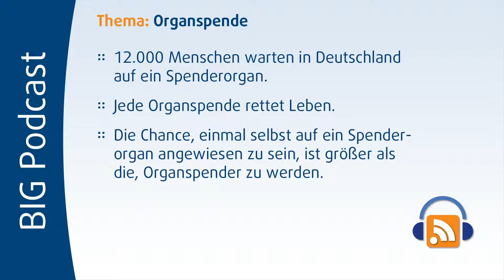Organspende - jetzt informieren und entscheiden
Haben Sie schon einmal über das Thema Organspende nachgedacht? Nein? Dann sollten Sie es schleunigst nachholen. Wir haben für Sie die grundlegenden Fragen beantwortet, hören Sie einfach mal rein.
Und nicht vergessen:  Jede Organspende kann ein Leben retten!